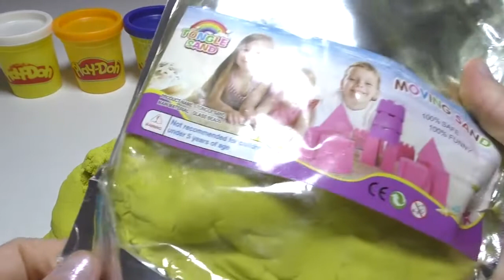DIY How To Make Play Doh Rainbow Cake Orange Learn Colors Fruit For Children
On my channel you can see the video with play doh. Play-Doh is a modeling compound used by young children for art and craft projects at home and in school. Video kinetic sand toys and forms.

Learn Play Doh Numbers | 1 to 10 | Number Song | Kids Learning Videos | Learn To Count | Kids Songs